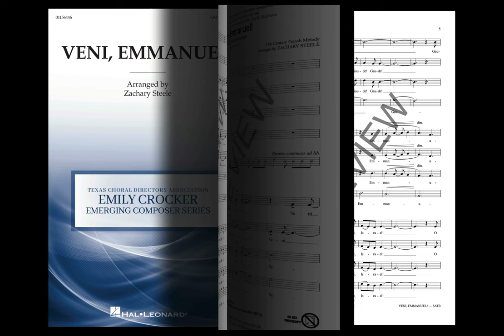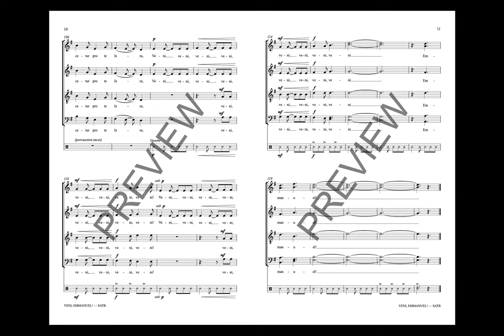Veni, Emmanuel! (SATB Choir) - Arranged by Zachary Steele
This twist on the traditional French melody seeks to capture the excitement, wonder, and anticipation of the coming of the Advent season. It presents an accessible means to introduce young singers to compound meter, syncopation, and dissonance while working with a familiar melody.